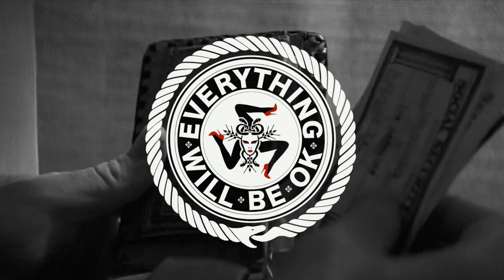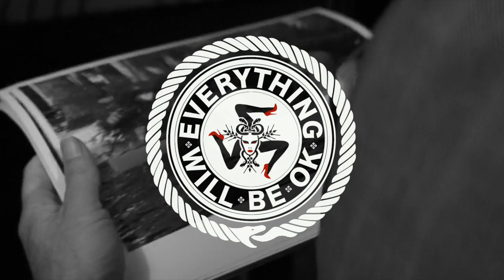Luca Bacchetti - The Birth Of Vento (Original Mix)